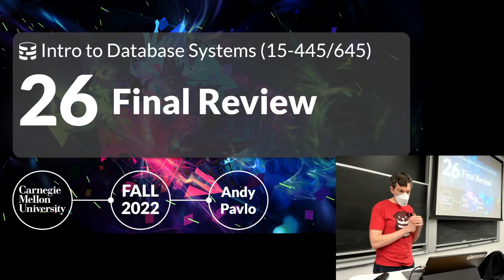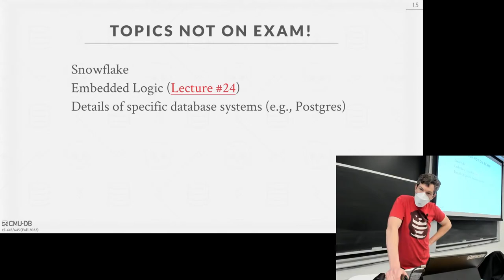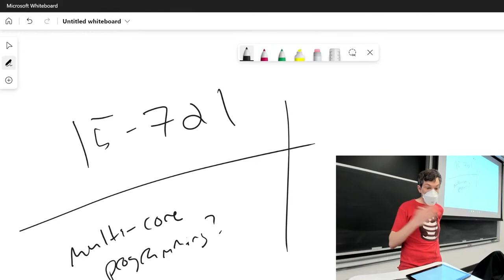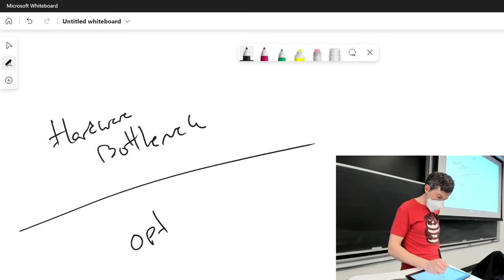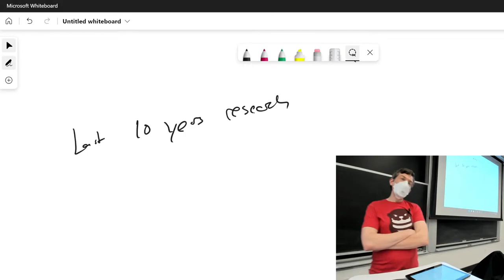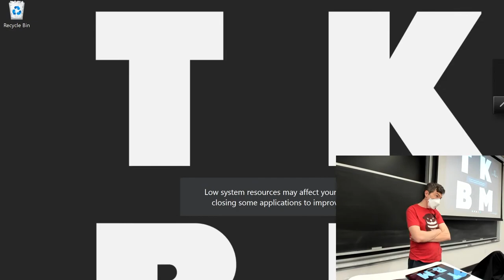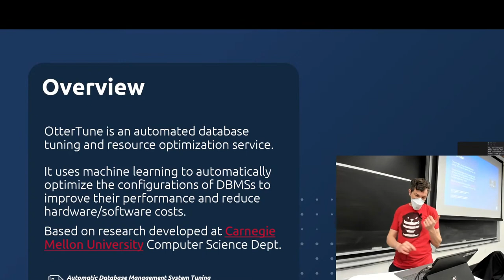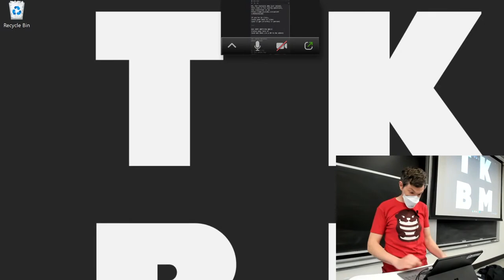26 - Live Call-in Q&A Lecture (CMU Intro to Database Systems / Fall 2022)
15-445/645 Intro to Database Systems (Fall 2022)
Carnegie Mellon University